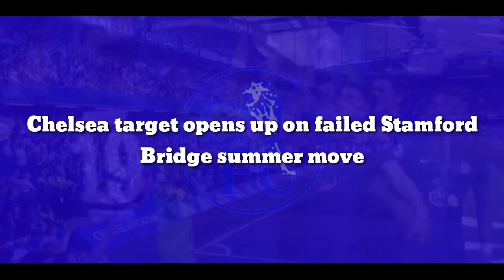FINALLY !!! Chelsea target opens up on signing Stamford Bridge summer move